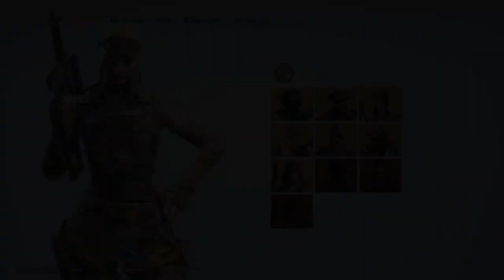CFX : Black List | Nikita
Black List | Nikita